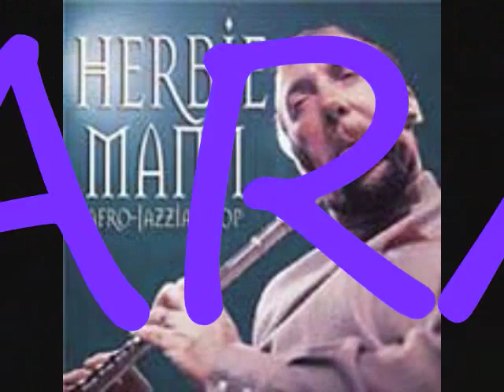CARAVAN-Herbie Mann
Caravan,Herbie Mann .AN AMAZING JAM